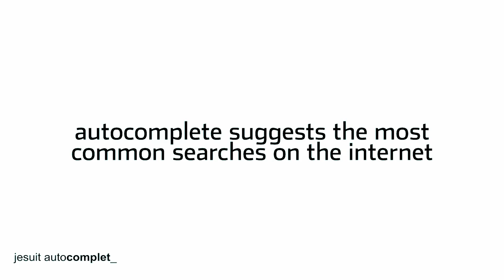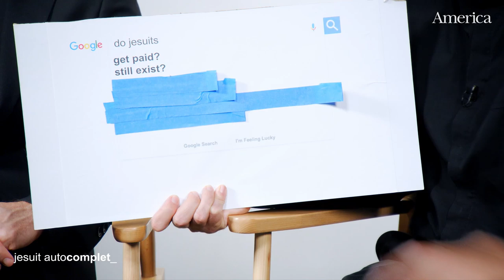Do Jesuits still exist? | Jesuit Autocomplete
Do Jesuits get paid? Do they even exist? In the fourth episode of Jesuit Autocomplete, Fr. Eric Sundrup, S.J., and Fr. Paddy Gilger, S.J., answer even more of internet's most searched questions about Jesuits.

America Media

MB01O1UUXLLZZHK